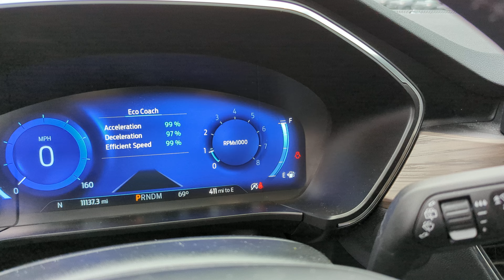2020 Ford Escape Titanium at Champaign Ford City